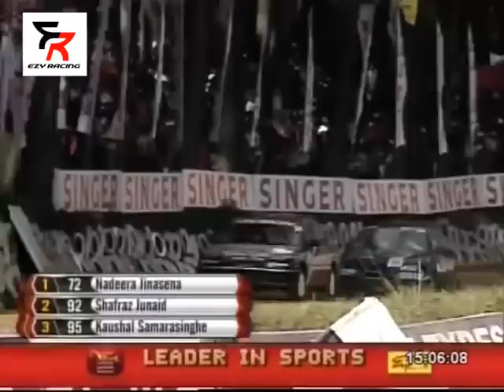Foxhil SuperCross 2013 - SL-S Cars Special upto 1500cc